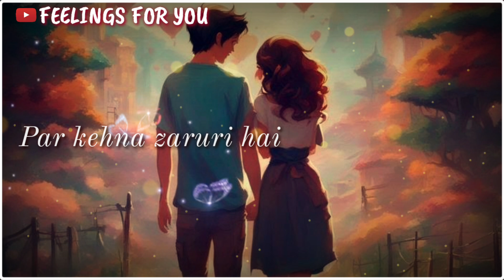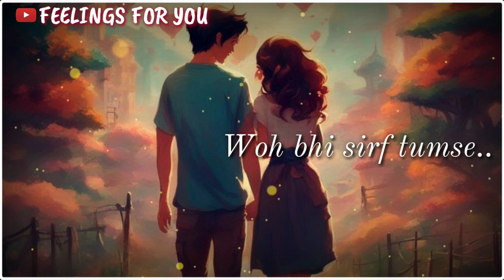💕 Apke Jaan Ke Liye Special Romantic Shayari 💕| Romantic Love Lines For Partner 💕